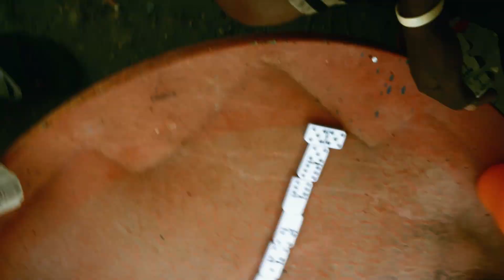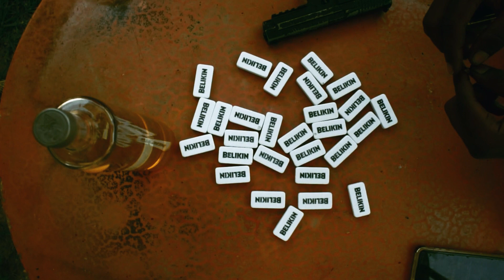STIINGA XI - A NUH RUM TALK (Official Video)